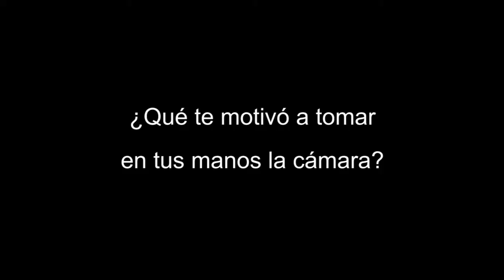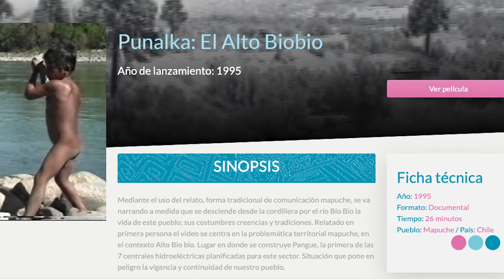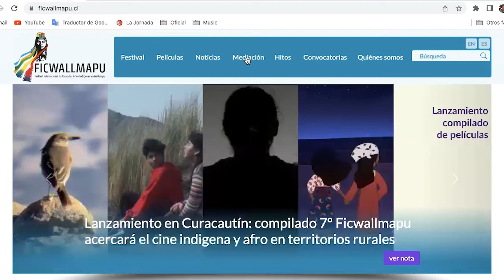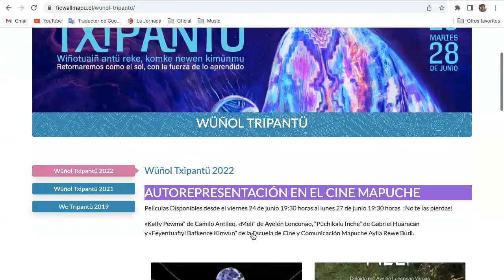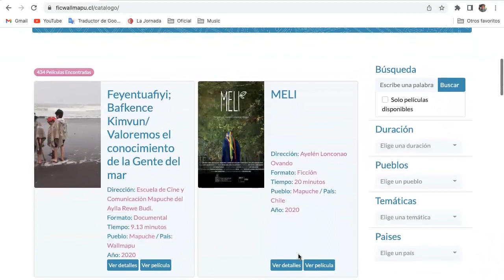Jeannette Paillán: mujeres, cine, resistencia Mapuche en Wallmapu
Entrevista realizada en junio de 2022 a Jeannette Paillán, primera cineasta Mapuche del Wallmapu. Fundadora del Festival Internacional de Cine y las Artes Indígenas y Afrodescendientes en Wallmapu (FICWALLMAPU). En esta entrevista la cineasta nos cuenta a detalle en qué contexto de lucha y movilización tomó la cámara y cómo la producción audiovisual propia ha acompañado, desde 1992, el devenir de la vida y lucha del pueblo Mapuche en resistencia.